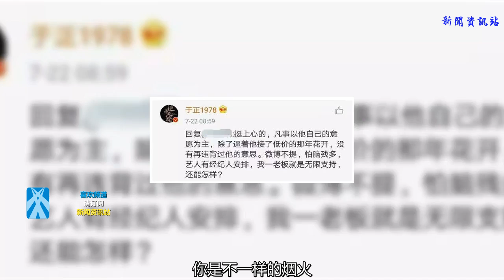于正撕陳曉粉絲，再爆猛料：陳妍希演小龍女是陳曉欽定？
于正的新劇《延禧攻略》正在熱播，由于劇里的感情線、妝容都比較特別，這部劇也廣受好評。而最近于正卻在微博微博爆了陳曉的料。
    起因是7月20日于正新劇女主吳謹言在微博發了一張與陳曉的同框照，并艾特陳曉稱：“我們是同父異母的親兄妹。”
    本來是開個玩笑，沒想到因此掀起了一場波瀾。陳曉的粉絲看到這條微博，就怒了，數哦吳謹言是在蹭陳曉的熱度。但也有荔枝的粉絲站出來說公道話，稱兩人本就是一家的，互相幫襯沒什么。
    而于媽也表示：你和他一點都不像，你是不一樣的煙火。于是就此引發一場口水戰。于媽和陳曉的粉絲撕的不亦樂乎。
    于媽撕陳曉也就罷了，還爆猛料回擊說：非常對得起陳曉。因為當初《神雕俠侶》小龍女飾演者陳妍希，是陳曉欽定的！
這料爆的. 百依百順到連四億投資的女主角都按他喜歡的標準找.
    并表示，除了逼他接了《那年花開月正圓》，沒有逼他做任何事。而陳曉拒絕演《那年花開月正圓》是因為片酬太低。也是，畢竟是以孫儷為主，片酬大概都給孫儷了。
    雖然最后陳曉因《那年花開月正圓》中沈星移一角，讓人對他的好感上升不少。卻讓人沒想到他其實是不愿意接的。